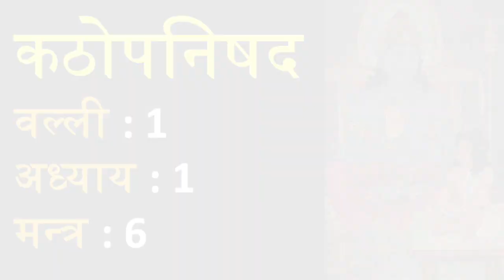कठोपनिषद 1.1.6: मन्त्र अनुवाद एवं व्याख्या | Katha Upanishad 1.1.6 Translation and Commentary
कठोपनिषद एक सुंदर कथा है, जहाँ इसके नायक नचिकेता मृत्यु के देवता यम से अध्यात्म सम्बंधित प्रश्न करते हैं। यह प्रमुख उपनिषदों में से एक है तथा कृष्ण यजुर्वेद का भाग है। इस वीडियो में हमने कठोपनिषद के अध्याय 1 की वल्ली 1 के मन्त्र 6 का अध्ययन किया है।

Katha Upanishad is a beautiful story, where its hero Nachiketa asks spiritual questions from the Lord of death Yama. It is one of the major Upanishads and is part of the Krishna Yajurveda. In this video we have studied Mantra 6 of Valli 1 of Chapter 1 of Katha Upanishad